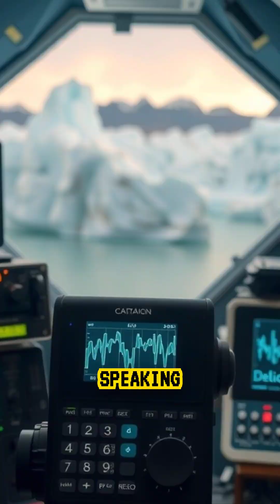That Glacier That Whispers didyouknow arcticmysteries naturalphenomena glacierfacts science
Explore the Arctic glacier that produces soft whispering tones created by ancient trapped air vibrating through shifting ice. Scientists record these natural sounds to study the glacier’s age movement and interior pressure.

Thumbnail Text
The Glacier That Whispers

Verified Sources
✅ Glaciology acoustic studies
✅ Research on trapped atmospheric air in ancient ice
✅ Arctic geological field recordings